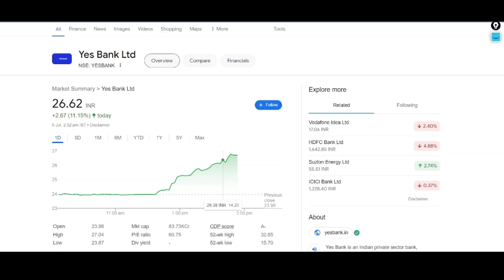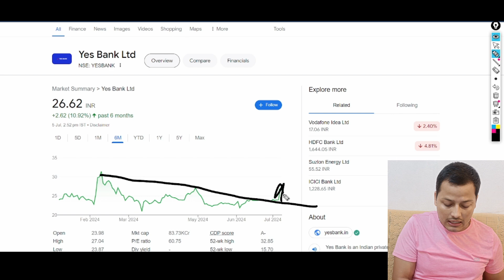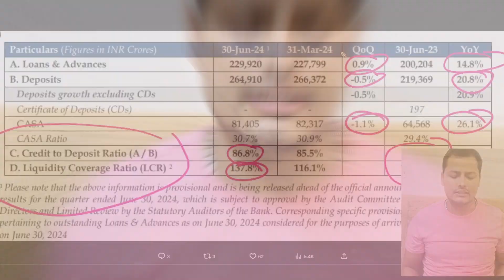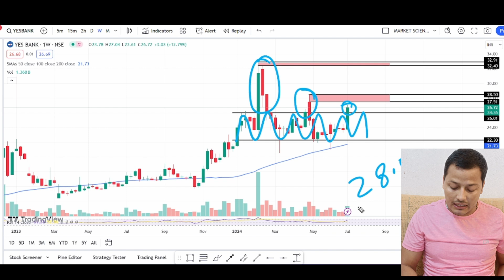YES BANK Q1 RESULT UPDATE 💥 YES BANK BIG BREAKOUT 💥 YES BANK SHARE LATEST NEWS 💥 YES BANK TARGET